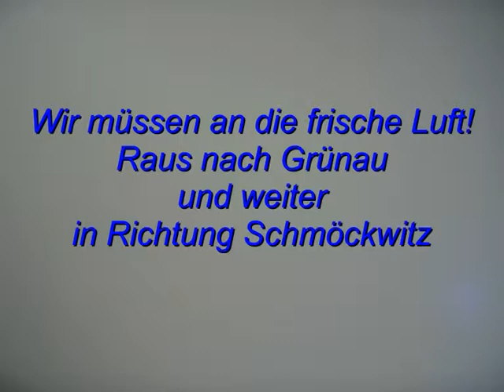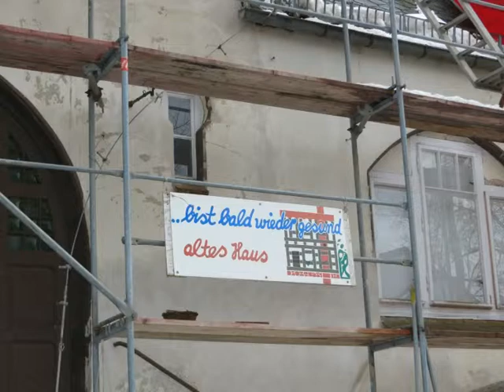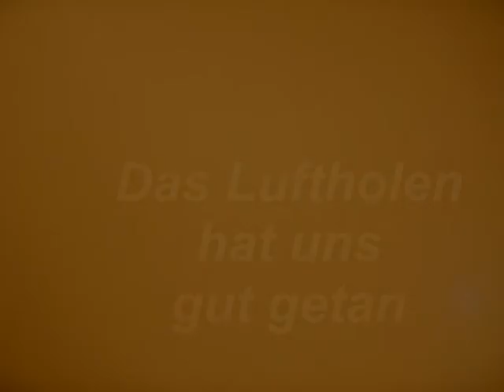20130331'Ostern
Weiße Ostern in 2013. Schneetreiben in und um Berlin. Egal: wir sind hinaus nach Grünau - nur um frische Luft zu schnappen und die Beine zu vertreten.